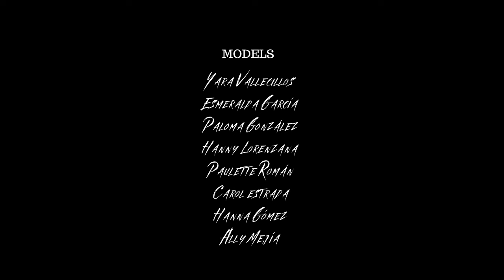IsiFlexXx x Robe Ramos - Mamí (official music video)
Lyrics:
En la cama fui su Ken, me llama y que yo le de
Quiere recordar lo que hicimos otra vez pero juro que ya lo olvide

No me busques, ni me llames, tu sabes no somos iguales
No se enoje, ni reclame he probado otros culos mejores

Ay, mamita tu ya no me llores Beso y chao, que te mando flores
Hoy recuerda todo lo bonito, te han visto tomando que pal mal de amores
Ay, mamita, que tu te enamores que no te amen más fuerte que yo
Ay, baby, como tu hay mejores que pierde la que se enamoro

Tu mirada mata cuerpo bendecido, ojo de gata
Ese lindo booty que me atrapa, mulata, pierdo el equilibrio que el alma me arrebata
Despues del amor al olvido se llega,
presea, mami, presea
No me digas nada de que otra me desea, presea, mami, presea
Si ya no estoy contigo, otra mujer me jaltea, mami

Mami, dime por que tu me fallaste, yo ya te olvide
Aun recuerdo las noches de ayer tengo tu beso tatuado en mi piel

Mami, dime por que tu me fallaste y yo ya te olvide
Aun recuerdo las noches de ayer, tengo marcado tu beso en mi piel

Es que algo paso entre tu y yo aunque tu cometiste el error
Bebecita no te guardo rencor y dejarnos creo que fue lo mejor

Porque yo no me merezco
Una mujer que me quiera cuando vea los ceros del presupuesto
Quiero una baby a mi lado que sea real y este conmigo en los momentos
Ella se va a arrepentir
No va a poder ser feliz
Uaaaaah uaaaah

No te olvidaste de nosotros muchos me llamaban loco
Hago cadenas con mis novias, me siento drake en toronto
Me visto de AA, por eso corazones rompo se me pegan por la cara, por el estilo y el monto
Yo las montooooo

Y en la troca va de fondo, sonando natanael cano
Mientras que me prendo otro, yo siempre tuve mi luz pero tu me apagaste el foco
Y aunque yo segui brillando, tu te apagaste de a poco
Jaja

Ma, ma, mami, dime por que tu me fallaste, yo ya te olvide

Lo que te espera mami
Jaja

El de la r

Dimelo Flex

Mami

dime porque?

dime porque?

Directora y productora Visual: Tania Moreno
Productor de imagen: sergio Gomez
productora visual: Arcadia Film & Canela Film

Modelos:
Yara Vallecillos
Paloma Gonzalez
Esmeralda Garcia
Hanny Lorenzana
Paulette Roman
Carol Estrada
Hanna Gomez
Ally Mejia

Compositores:
Julio Isidro
Roberto Ramos

Productor musical:
Roberto ramos